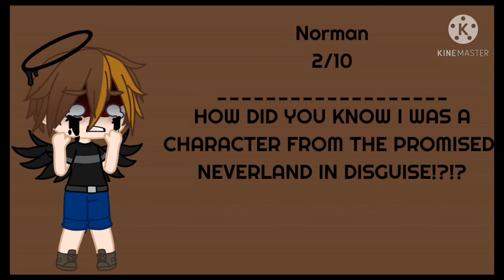C.C. Rates Nicknames He's Been Called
Tysm for 37 subs everyone I really appreciate it. btw I don't watch The Promised Neverland but I know who Norman is Edit: Now i do watch it lol